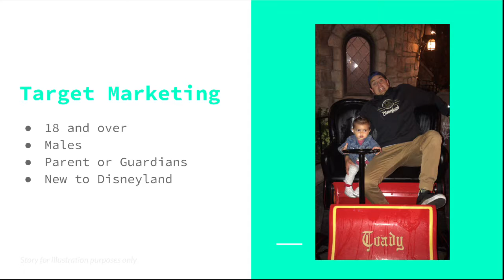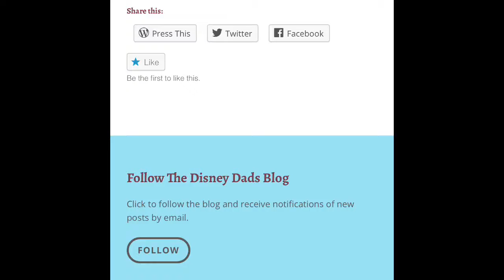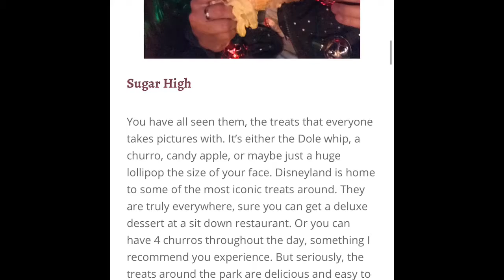DisneyDadSupreme Blog Presentation